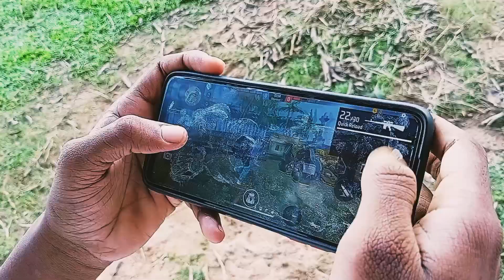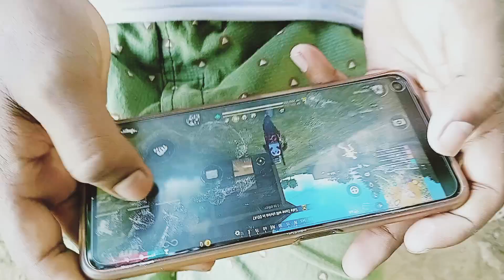বন্ধুর সাথে মজা নিলাম।। Enjoy time with friends ।।✌️✌️